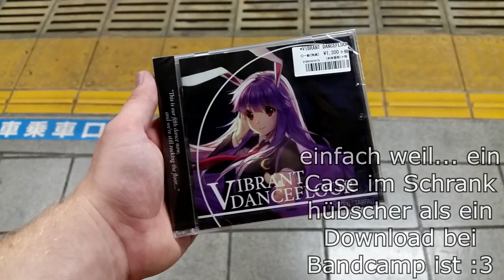Wir sind im Pokémon Center (o^-^o) - Japan 日本 VLog #3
Artist: Babbe Music
Song: Fantasy Traveler

Artist: Rica Matsumoto
Song: Mezase Pokémon Master

Artist: Babbe Music
Song: Beat of Summer [Instrumental]

➋ Write a comment so I know what you (don't) like.

Du magst das Video?
➋ Lass mich wissen, was dir gefällt und was nicht.
➌ Lass doch ein Abo da ^_^ (tut nicht weh und ist gratis).
My Setup:
Graphics Card: MSi nVidia GeForce GTX 1070 Gaming X
CPU: Intel Core i7 4790K
Mainboard: MSi H81M-E34
RAM: 8 GB DDR3 @1600MHz
Microphone: t.Bone SC 440
Headset 1: Razer Chimaera 5.1
Headset 2: Senheiser PC 230
Headset 3: Creative SB Blaze Gaming
Keyboard: Razer Black Widow Battlefield 4 Edition
Mouse: Razer Naga Epic Chroma
Case: MS-Tech CA-0300 Raptor NG
Power Supply Unit: Thermaltake Berlin Netzteil 630 Watt 80 Plus
Monitor 1: Acer G276HL
Monitor 2: Medion MD20246
Monitor 3: Medion MD20220

┌∩┐(◕_◕)┌∩┐..Greetings to all haters :D